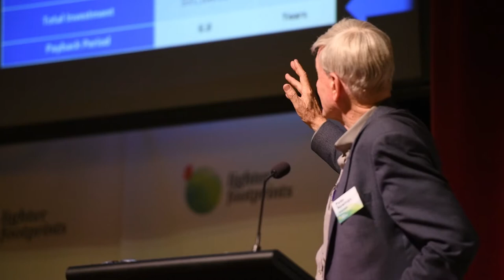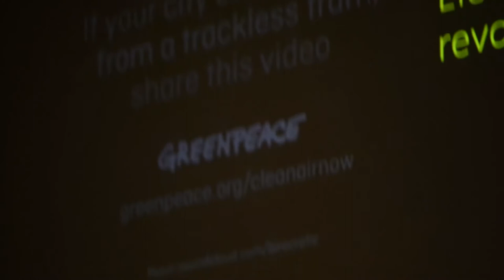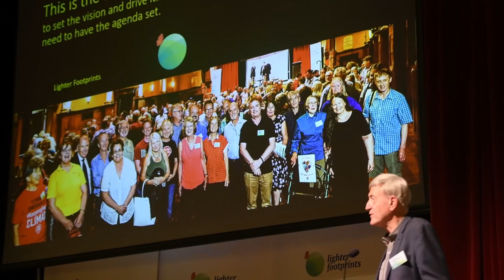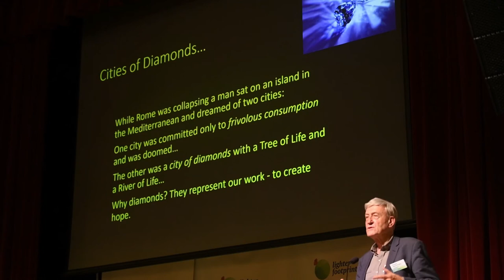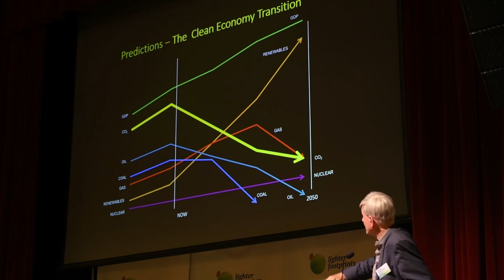Prof Peter Newman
Peter Newman is the Professor of Sustainability at Curtin University – he  brings a strong background in future design – reimagining living in a clean economy